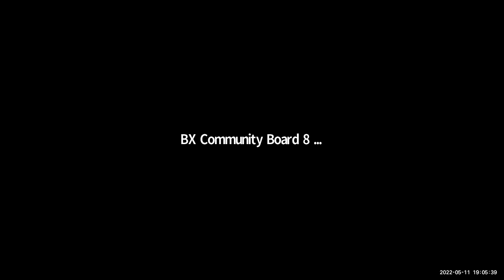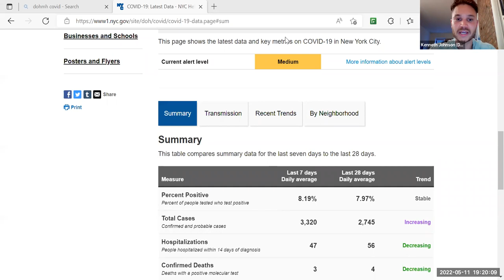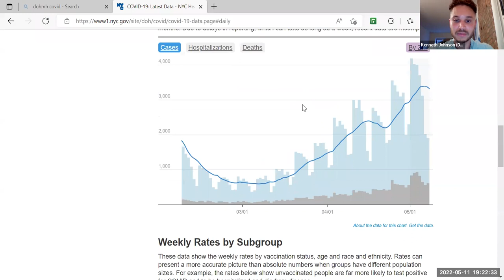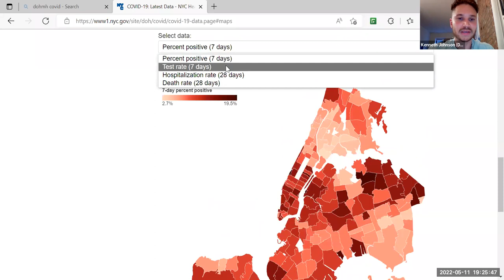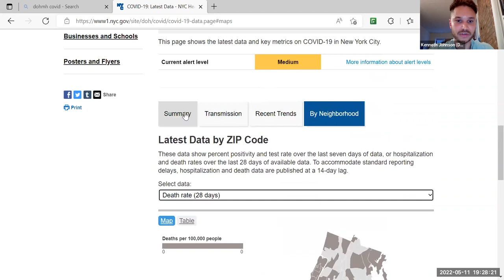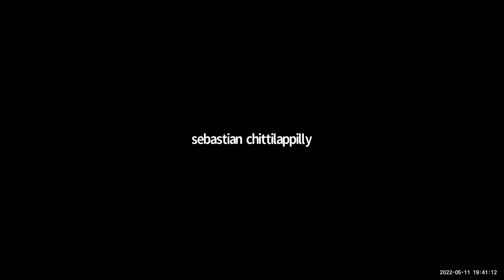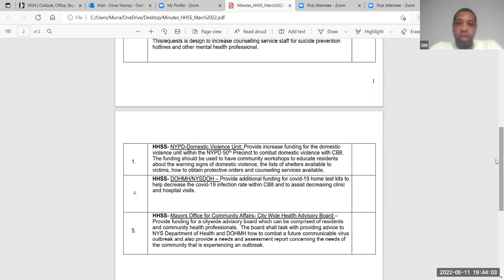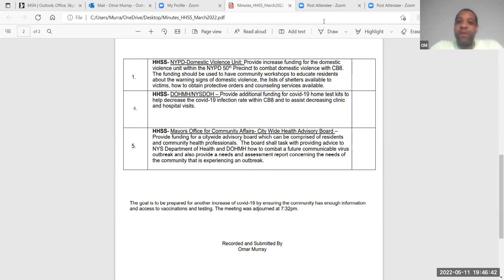Health, Hospitals & Social Services Committee May 11 2022